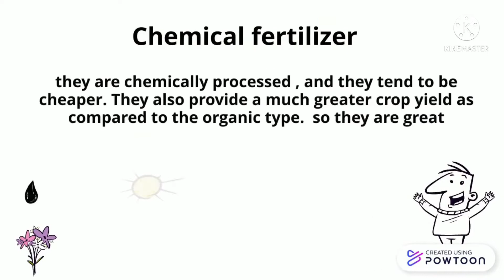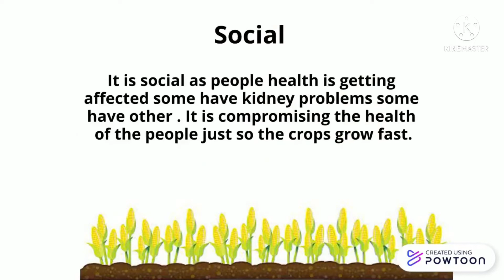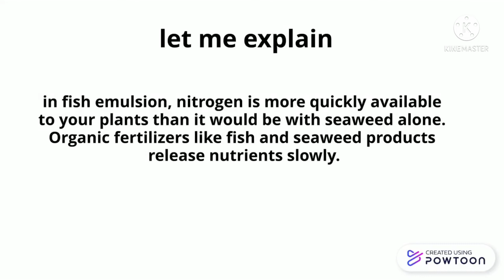What is chemical fertilizer?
This is my school project.(fountainhead school surat)